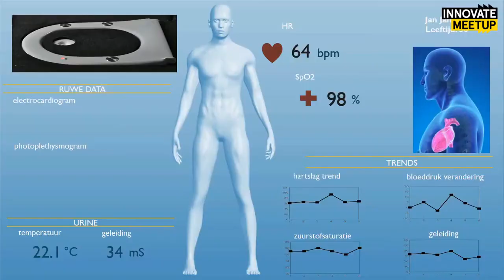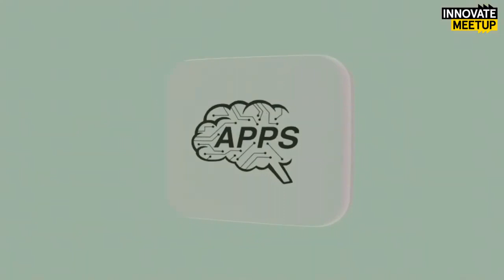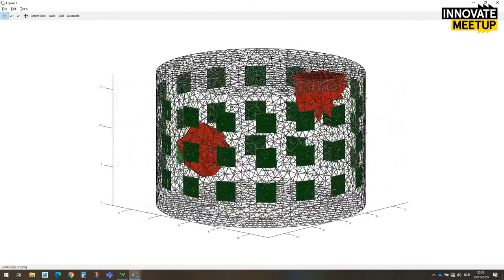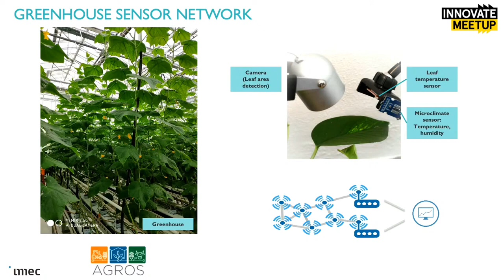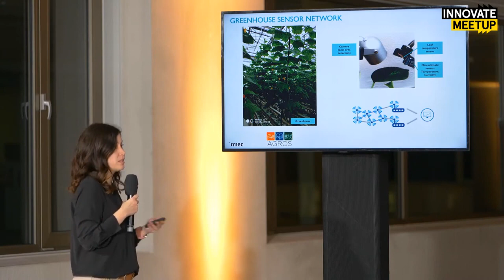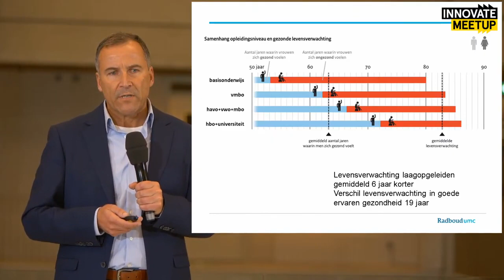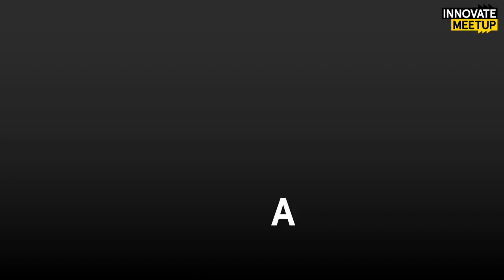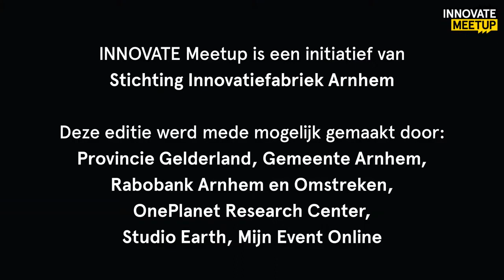INNOVATE Meetup 4: De Toekomst van Voeding en Gezondheid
Wat als we onze gezondheid in de toekomst exact kunnen begrijpen en voorspellen? En wat als we mensen in staat kunnen stellen om duurzamere (en gezondere!) keuzes te maken?

Dit is nodig, want naar verwachting zijn er in 2050 tien miljard mensen op onze planeet. Duurzame keuzes maken als het gaat om voeding en gezondheid wordt dan ook steeds belangrijker. Hiervoor hebben we baanbrekende innovaties nodig. OnePlanet Research Center ziet technologie als essentiële factor om tot oplossingen te komen. Een team van onderzoekers en ingenieurs ontwikkelt toepasbare technologieën voor precisie-gezondheidszorg en duurzame landbouw en voeding.

Tijdens deze meetup nemen we jullie mee in de wereld van OnePlanet en laten we baanbrekende innovaties zien op de gebieden van voeding en gezondheid.